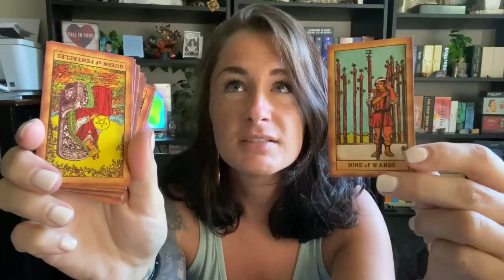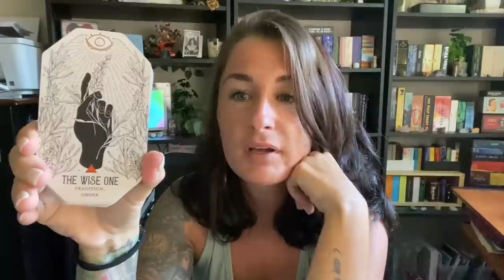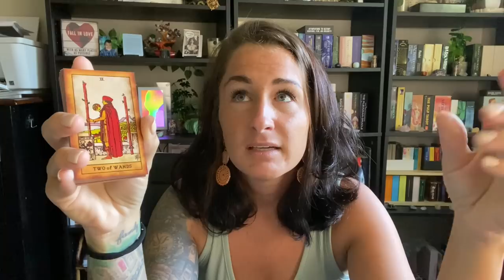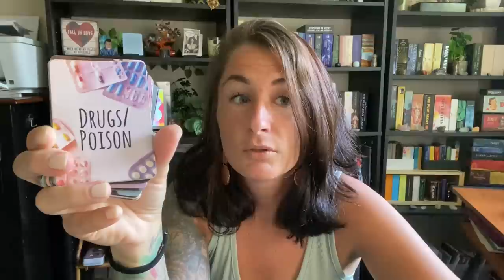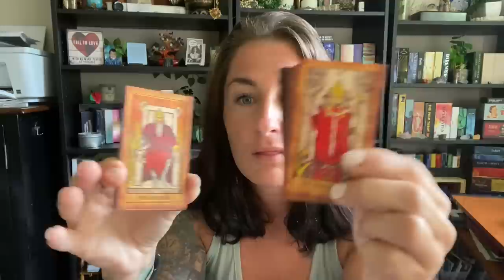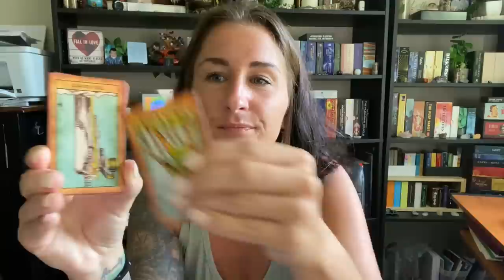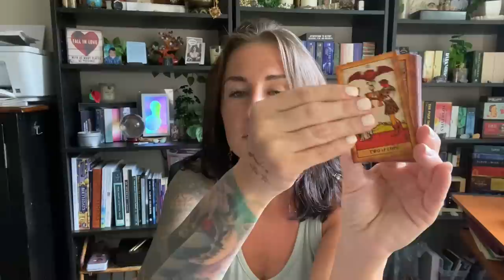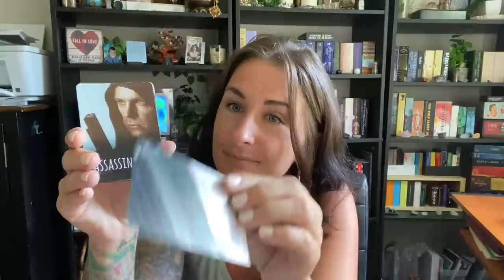425: IDAHO 4 --- A Mediumship Interview with Kaylee Goncalves --- Part 160